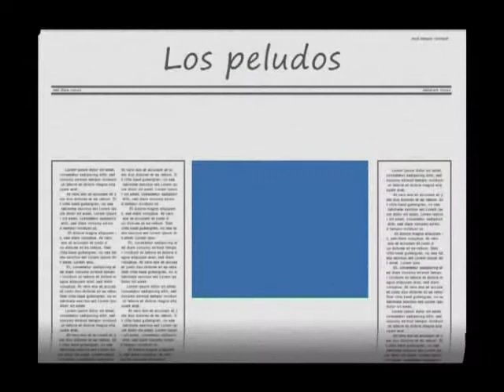torre-pacheco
un breve repaso por la expo de Murcia, en Torre-pacheco